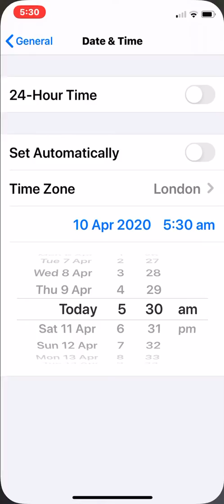CRAZY JACKPOT ON COIN DOZER